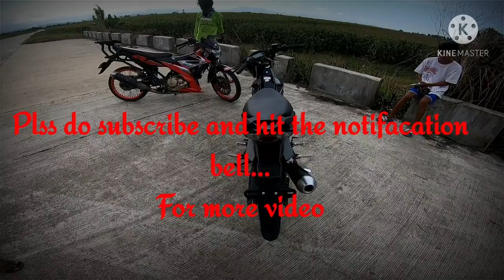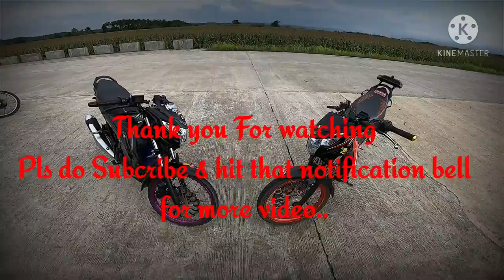Xrm125 loaded VS RFi150